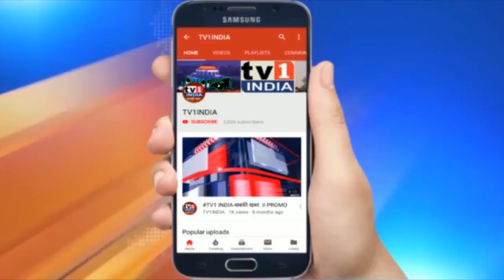Eknath Khadse और देवेन्द्र Fadnavis में फिर ठनी : Ex.CM ने बताया क्यों देना पड़ा इस्तीफा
EknathKhadse को क्यों देना पड़ा इस्तीफा | Ex. CM देवेद्र फडणवीस ने दिल्ली में किया खुलासा